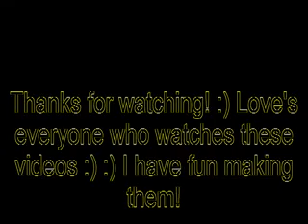Here's to the Heartbreakers